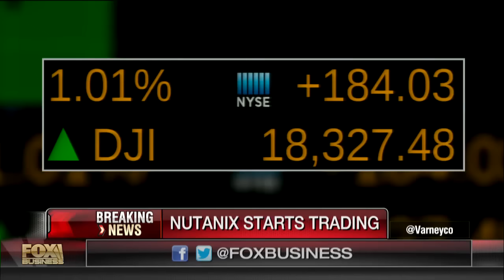John Ashcroft on endorsing Trump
Former U.S. Attorney General John Ashcroft discusses why he is endorsing Republican presidential nominee Donald Trump.